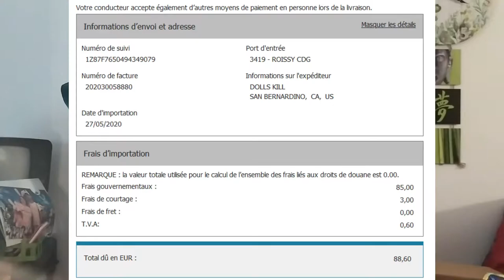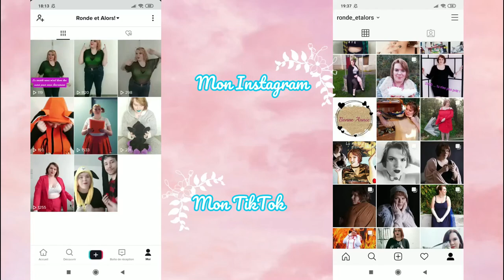Premier Haul DollsKill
Bonjour, Bonsoir,

Vous pouvez venir me suivre mes réseaux, ça me ferais très plaisir.

La commande a été passé 26/05/2020 et reçu le 04/06/2020
Avec des frais de livraisons, des frais de cartes bancaires et des frais d’importation.

Lister dans le même ordre que la vidéo mais avec le nom du site :
U4EA Liquid Lip Color $18.00

J’ai également une adresse mail pro, réservé aux partenariats merci !
I have a professional mail, reserved for partnership thank !

Pleins de bisous à bientôt.